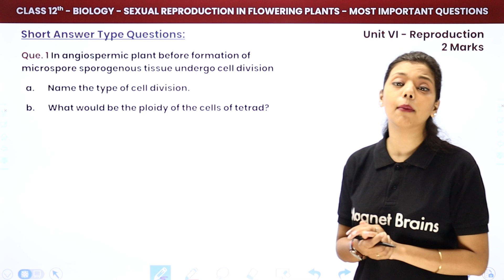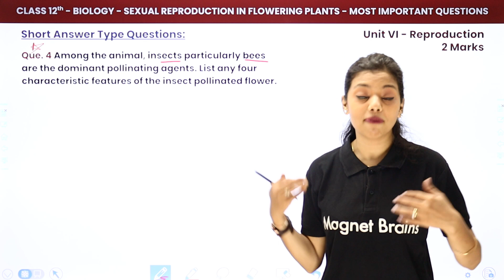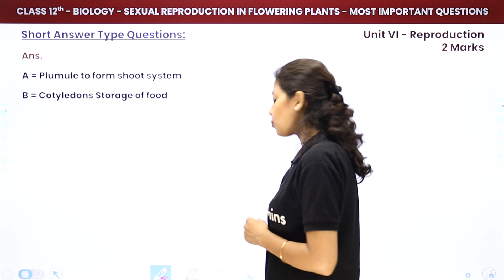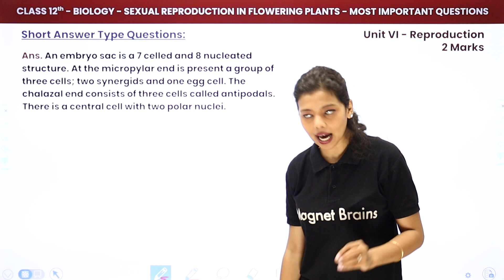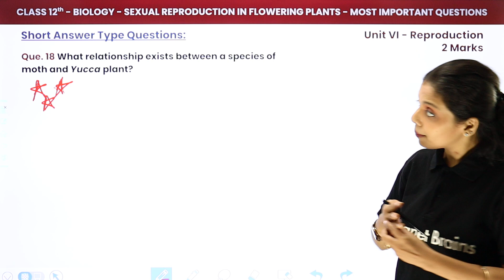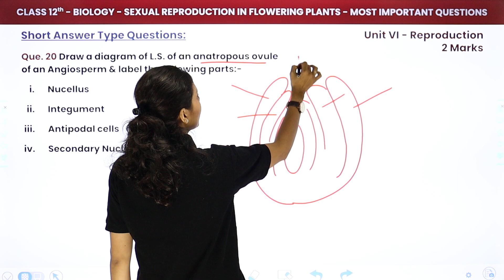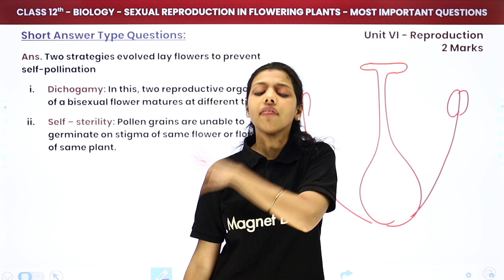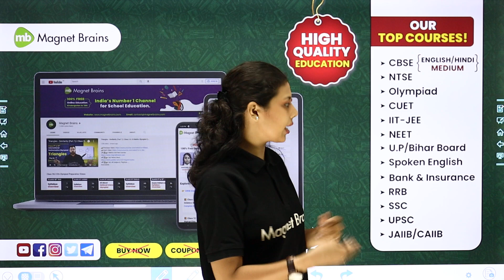Sexual Reproduction in Flowering Plant - Most Important Questions (Part 2) | Class 12 Biology Ch 1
✔️ Class: 12th
✔️ Subject: Biology
✔️ Chapter: Sexual Reproduction in Flowering Plant (Chapter 1)
✔️ Topic Name: Sexual Reproduction in Flowering Plant -  Most Important Questions - Short Answer Type Questions (Part 2)
✔️ Topics Covered In This Video (By Vaidehi Mam): Most Important Questions of the chapter Sexual Reproduction in Flowering Plant has been discussed in this video.
00:00 Sexual Reproduction in Flowering Plant Introduction: Most Important Questions
02:46 Questions - 1 to 10: Short Answer Type Question: Chapter 1
          Que. 1 In angiospermic plant before formation of microspore sporogenous tissue undergo cell division
32:49 Questions - 11 to 20: Short Answer Type Question: Chapter 1
59:47 Questions - 21 to 26: Short Answer Type Question: Chapter 1
01:14:57 Website Overview

sexual reproduction in flowering plants class 12 previous year questions
reproduction in flowering plants class 12 questions and answers
sexual reproduction in flowering plants pyq neet
sexual reproduction in flowering plants class 12 mcq